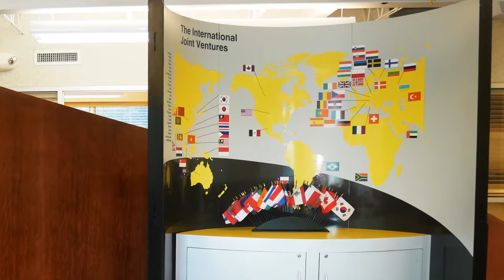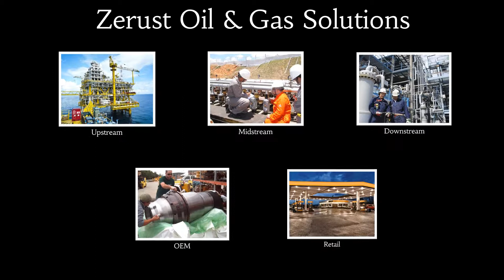Zerust Corporate Video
Zerust Oil & Gas, a division of Northern Technologies International Corporation (NTIC), is the world’s leading supplier of VCI based solutions for the Oil & Gas Industry. Based in Circle Pines, Minnesota, with offices in 70 countries, they have over 50 years of experience with products and solutions that reduce steel corrosion in multiple industries.

VCIs are proven to effectively protect corrosion-prone areas of aboveground storage tank (AST) floors and roofs. In most cases VCIs can be applied to reduce corrosion and extend the service life of in-service and out-of-service storage tanks.

Zerust traditional products focus on the preservation of materials and equipment for storage, shipping, mothballing, and many other applications.